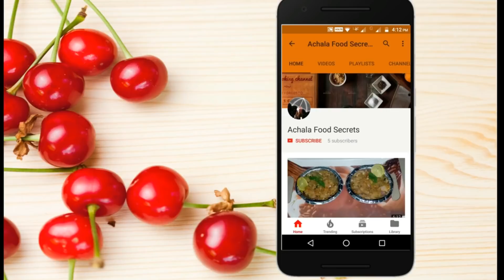आसान तरीका से बाजार जैसे चॉकलेट सॉस घर पर बनाये | Quick Chocolate Sauce | Homemade Chocolate Sauce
You can make this easy chocolate sauce in about 10 minutes. Pour it hot over ice cream, then save the rest in the fridge.

Chocolate syrup is a sweet, chocolate-flavored condiment. It is often used as a topping or dessert sauce for various desserts, such as ice cream, or mixed with milk to make chocolate milk or blended with milk and ice cream to make a chocolate milkshake. Chocolate syrup is sold in a variety of consistencies, ranging from a thin liquid that can be drizzled from a bottle to a thick sauce that needs to be spooned onto the dessert item.

Chocolate syrup is also used to top puddings and cakes. Some restaurants use an artistic drizzling of chocolate syrup to decorate servings of cheesecake or cake, along with other decorations such as cocoa powder, powdered sugar or chocolate shavings. Some brands of chocolate syrup are marketed as chocolate milk syrup.